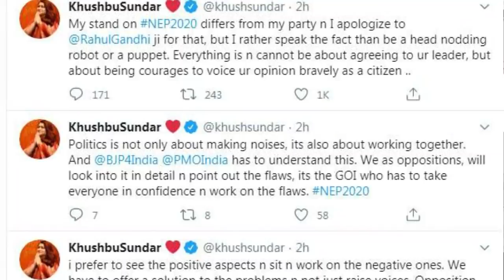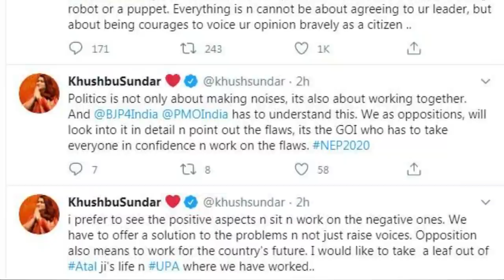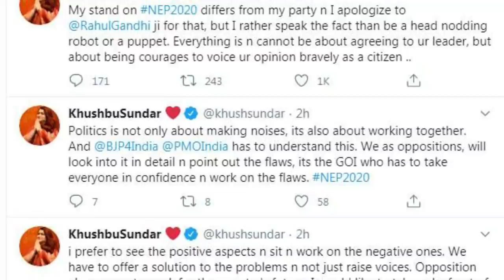Rahul gandhi New Education Policy with khushbu sundar sonia gandhi priyanka gandhi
rahul gandhi national education policy 2020
priyanka gandhi bungalow
sonia gandhi latest
khushbu sundar congress